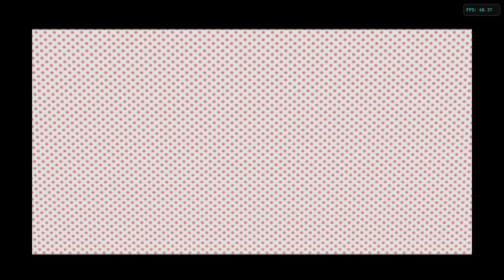Papermario-TTYD Playthrough pt. 16